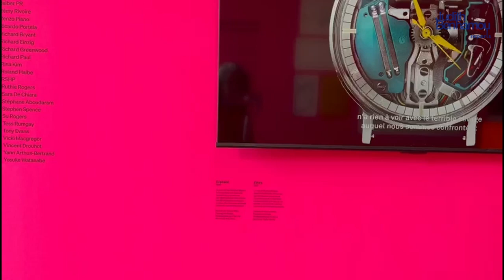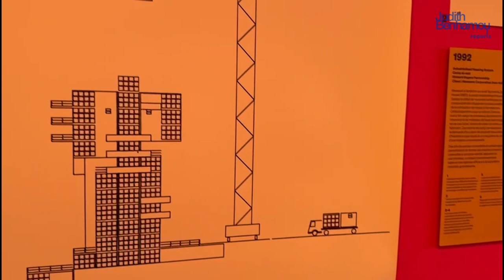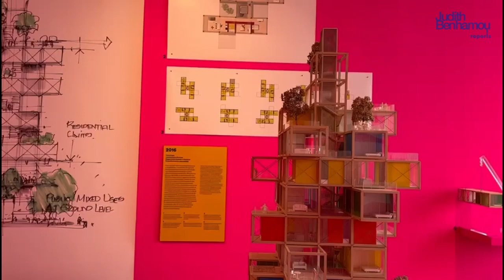Richard Rogers Ten Projects 1967 2020, Château La Coste, Aix en Provence, October 2023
Read the report: "A tribute to architect of the future Richard Rogers, in one of his buildings, suspended in the air”